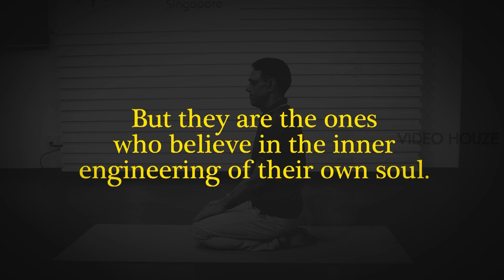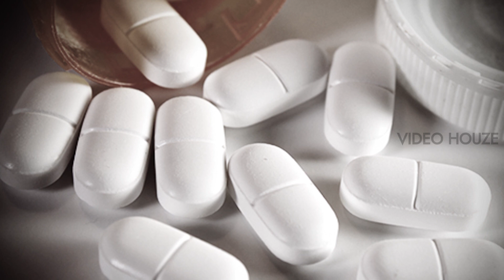Your Better Version with Manoj Thakur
Watch the story behind Vyasa Yoga Singapore and how Mr. Manoj Thakur started it overcoming a lot of struggles & health issues personally.
YourBetterVersion Produced by Video Houze